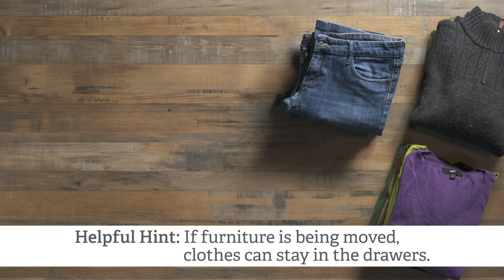How to Pack Clothes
Now that the kitchen is all packed, let's move on to the closets. This can seem like a daunting task for those of us with a lot of clothes, but these tips make it easy!